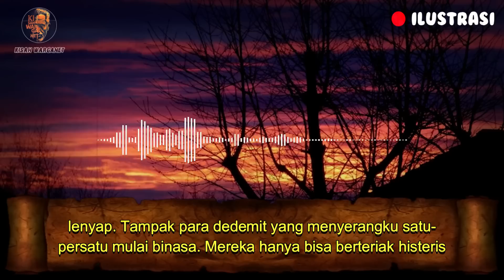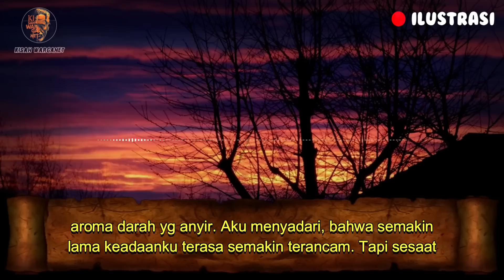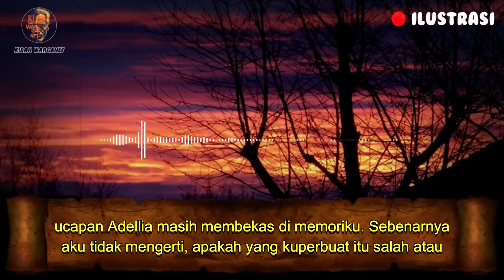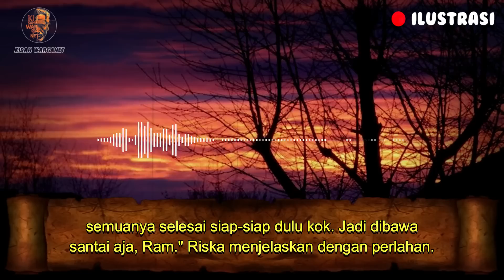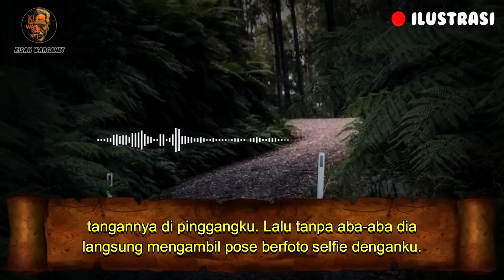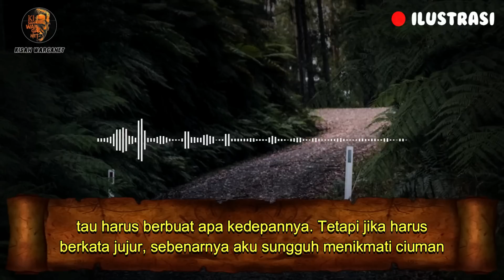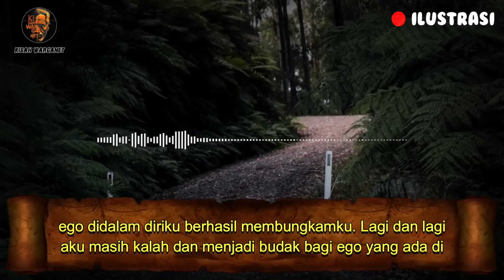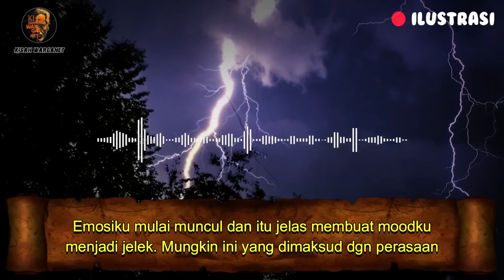KEBANGKITAN INDRA KEENAM PART 10 || KISAH NYATA & KISAH MISTIS || VIKRAMA_NIRWASITA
BACA CERITA KAK VIKRAMA DISINI

LINK PART SELANJUTNYA DI PIN KOMENTAR❗